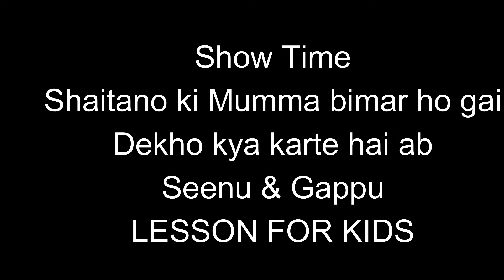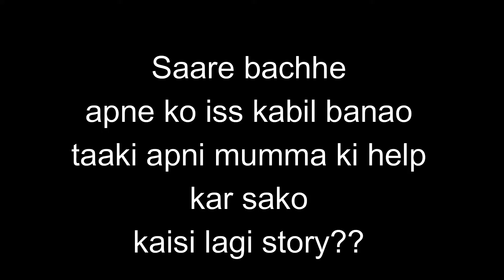Mom Hui Bimar-Gappu ne dekho kya kiya fir